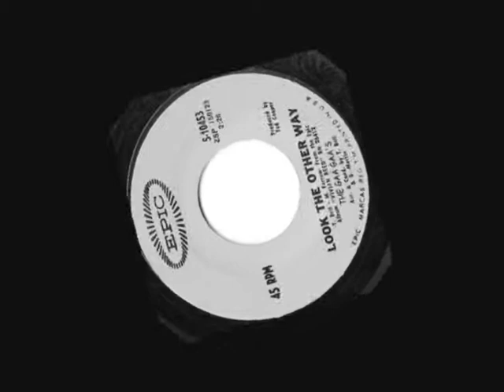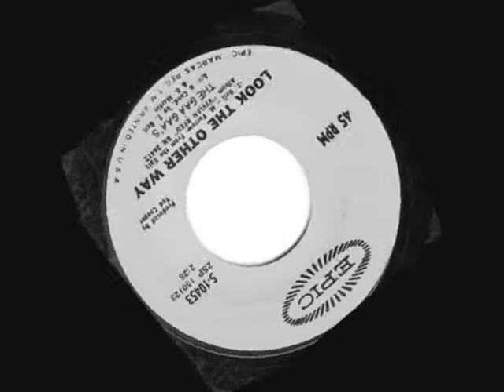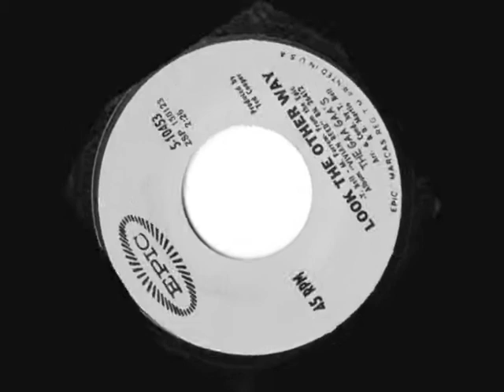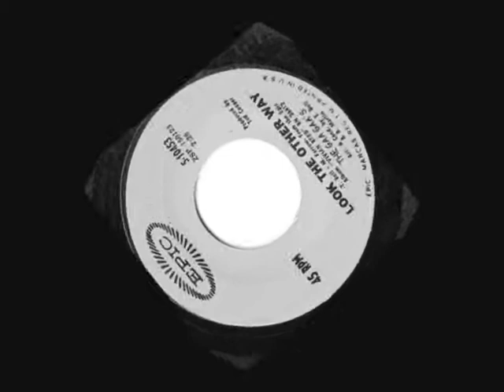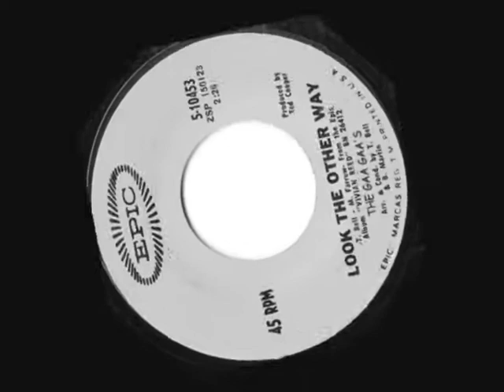The Gaa Gaas - Look The Other Way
Early demo

Produced & Mastered by Alistair Gavan at Transmission Studios, Brighton